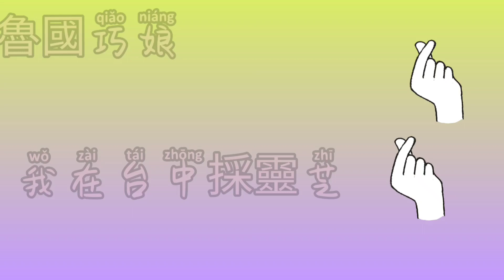靈芝 我在台中採到野生靈芝非常珍貴的紅靈芝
最棒的天然保健植物